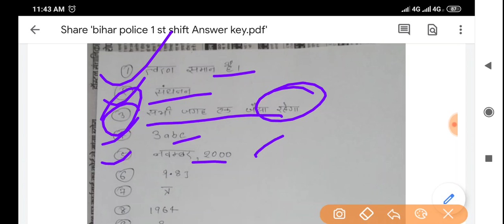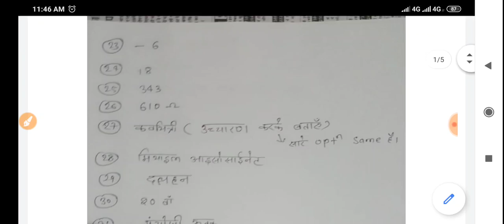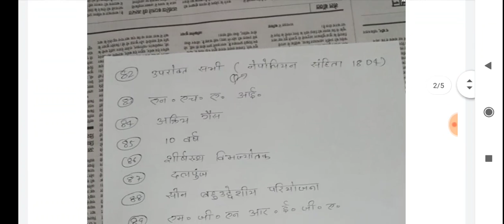Bihar police 12 jaunuary 2020 1St shift Answer key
Download PDF

biharpolice12 jaunuary 2020Exam